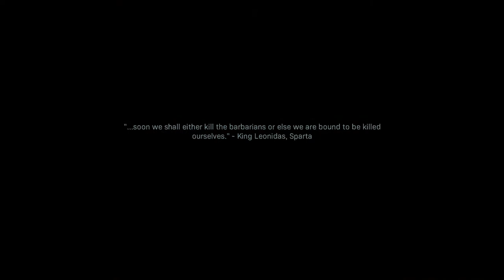CALL OF DUTY: MODERN WARFARE (2019) Walkthrough - PART 11 - OLD COMRADES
Call Of Duty: Modern Warfare (2019) Gameplay Walkthrough Part 11 includes the mission...

Old Comrades

This walkthrough for Call Of Duty: Modern Warfare (2019) available on the PlayStation 4, Xbox One and PC will include the Full Game, Main Campaign, Story Missions, Collectibles, Cutscenes, Gameplay and Ending.